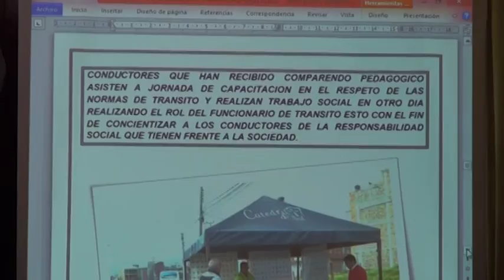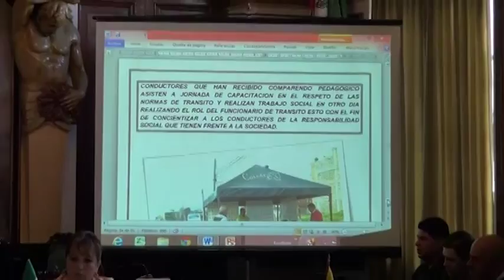DEBATE DE CONTROL POLÍTICO SECRETARÍA DE TRANSPORTE Y MOVILIDAD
El honorable concejo del municipio de Zipaquirá realizo control político a la secretaría de transporte y movilidad con el fin de aclarar diferentes temas como el de la entrega de cupos de taxis,el plan de movilidad, el terminal de transporte,entre otros.